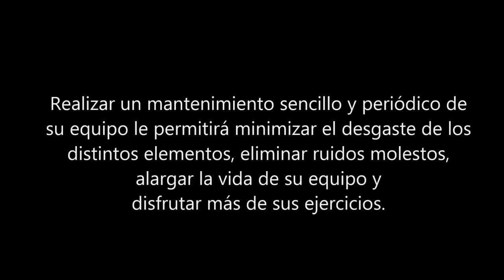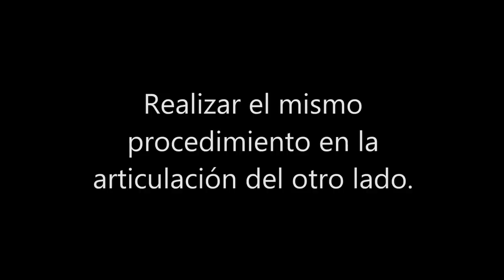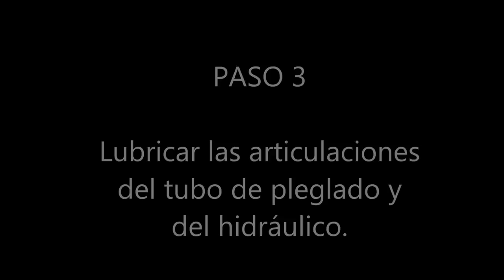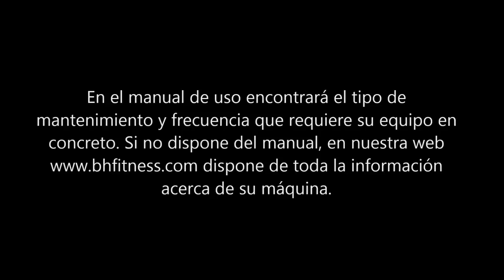Lubricar la base de elevación de la cinta de correr BH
Aprende a mantener tu cinta de correr BH en perfecto estado para asegurar un correcto funcionamiento.

Lubricar la base de elevación permitirá eliminar desagradables chirridos provocados por la falta de lubricación en las articulaciones.